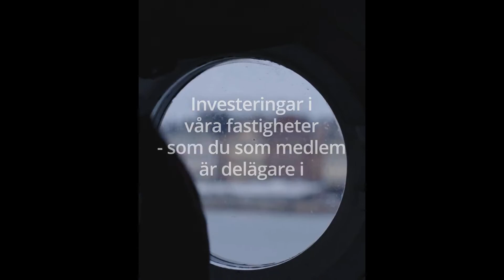STF Återkopplar 2022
Vår Återkopplarfilm till dig som medlem och gäst. Detta har du varit en del av under 2022.